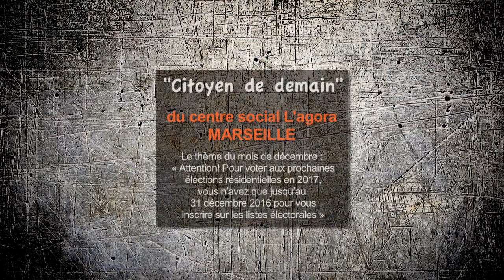Marseille "Citoyen de demain" - 60s CHRONO (CHALLENGE CITOYEN)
Le concours « Citoyen en 60 secondes chrono. »
Le concours, Citoyen en « 60’ chrono », consiste à produire une vidéo de 60 secondes maximum sur un thème en lien avec la Politique française, la citoyenneté, le « vivre ensemble », la cohésion sociale... Une fois par mois environ, entre le 3 octobre 2016 et le 3 mai 2017, un thème est proposé par l’organisateur. Les participants ont, à chaque fois, un mois à peu près pour préparer et envoyer leur production à l’organisateur. Chaque mois, un prix d’une valeur de 500€ est offert au vainqueur. Tous les habitants du territoire français peuvent participer à ce concours. Cela dit, le relais est déjà lancé dans les 46 quartiers concernés par la dynamique citoyenne.

‪#‎challengecitoyen‬ ‪#‎challengecitoyen2017‬ ‪#‎monquartierreleveledefi‬